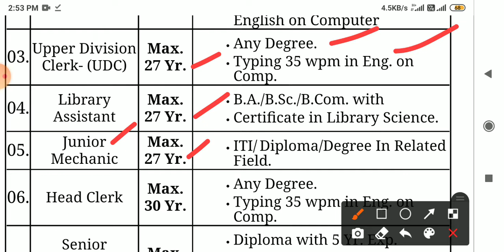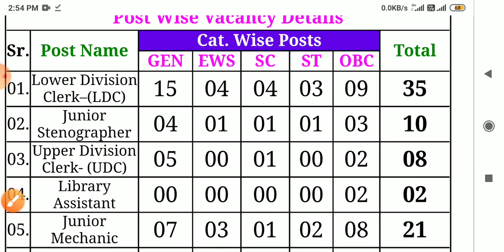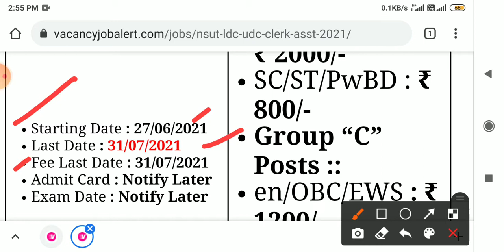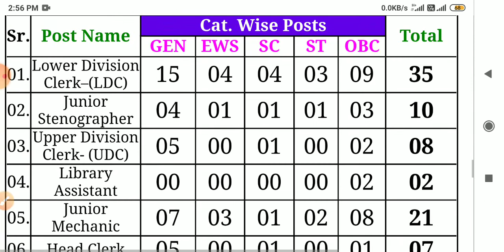govt job update NSUT recruitment 2021 delhi recruitment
hssc update
hssc mock test
hssc syllabus
ssc result
ssc exam update
hssc results